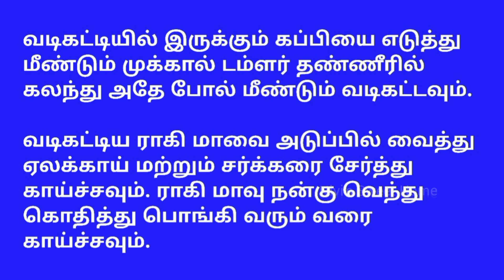ராகி பானம்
"ராகி பானம் - All You Need to Know"

In this video, we will be discussing everything you need to know about "ராகி பானம்" (Ragi Paanam). From its health benefits to how to make it at home, we will cover all the information you need to incorporate this nutritious drink into your daily routine.

Ragi Paanam is a traditional South Indian drink made from finger millet, known for its high nutritional content and numerous health benefits. It is a great source of calcium, iron, and fiber, making it an excellent choice for boosting overall health and well-being.

We will also delve into the various ways you can prepare Ragi Paanam, including different ingredients you can add to enhance its flavor and nutritional value. Whether you are looking to improve your digestion, energy levels, or overall immunity, Ragi Paanam is a fantastic addition to your diet.

Join us as we explore the wonders of "ராகி பானம்" and how it can benefit your health in numerous ways.

Have you heard about the amazing health benefits of ragi? Also known as finger millet, ragi is a nutritious grain that is popular in South India.

Ragi is a rich source of calcium, iron, and fiber, making it a great addition to your diet. It is gluten-free and helps in managing diabetes and weight loss.

Ragi is also known to support bone health, aid digestion, and boost energy levels. It is easy to digest and is often recommended for infants and elderly people.

You can enjoy ragi in various forms like porridge, dosa, roti, and even cookies. So why not incorporate this superfood into your daily meals for a healthier lifestyle?

Try out some ragi recipes today and experience the numerous health benefits it has to offer.